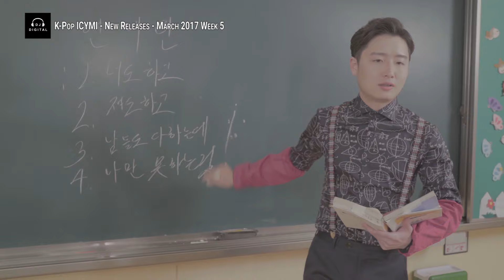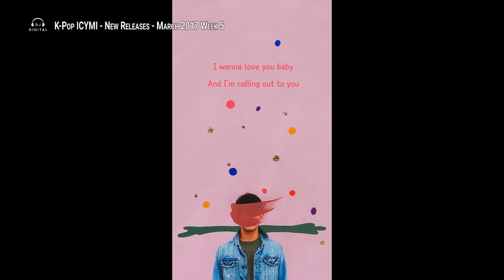K-Pop New Releases - March 2017 Week 5 - K-Pop ICYMI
Get caught up with this week's new K-Pop Song releases and stuff I might have missed on my charts with K-Pop ICYMI (In Case You Missed It). Here's a spotlight on some of the latest K-Pop (including, Pop, Hip-Hop, Rock, Dance and K-Indie) releases for March 2017 Week 5 (week ending April 1, 2017).

Here is the list of songs--since it's not ranked, no spoilers here :)!

AC Block:
Moha (모하) - That Was Good (그때가 좋았다 하네)
Yoon Ddan Ddan (윤딴딴) - Twobrella (우산이 두갠데)
Sentience Feat. Ogon (감성주의, 오곤) - Shall We (시작할까)
Kim Son Son Feat. Woo Jung Hoon (김손손, 우정훈) -  Spring Flower Road (봄꽃길)
Jang Hee Young (장희영) - I Can't Get Drunk Anymore (취하지도 않네요)
B.Heart (비하트) - Good Day (좋은날이야)
NaRE (나리) - Maybe (어쩌면)
The Ade (디에이드) - Resemble (닮은거래요)
Vanilla Mousse (바닐라 무스) - bomijota
Marmalade Kitchen (마멀레이드 키친)- Can I Love You (사랑해도 될까요)
noreply (노리플라이) - Way To Home (집을 향하던 길에)
Afternight Project (애프터나잇 프로젝트) - Habit (버릇)
Jung Joonil (정준일) - Beautiful End (푸른끝)
JK Kim Dong Uk (JK 김동욱) - Universe

OST Block:
MIIII (미) - I Miss You (Ms. Perfect (완벽한 아내) OST)
Suran (수란) - Still Breathe (Cross Country (크로스컨트리) OST)
ISU (이수) - Everlasting Love (단 한 번의 사랑) (Saimdang, Memoir of Colors (사임당, 빛의 일기) OST)
Junggigo (정기고) - Stunning (자체발광) (Radiant Office (자체발광 오피스) OST)
VROMANCE Feat. O-Broject (브로맨스, 오브로젝트) - Fallen In Love (사랑에 빠진 걸까요) (Strong Woman Do Bong Soon (힘쎈여자 도봉순) OST)

K-Indie / Rock Block:
E9 - A Vampire Diary
Fantastic Drugstore (환상약국) - 12:00
Blanco (블랑코) - Talk
Illuwa Band (일루와밴드) - Bickering (티격태격)

EDM / Dance Block:
Herz Analog (헤르쯔 아날로그) - minimal cold
Bee Jelly (비젤리) - Superstar
Solbi (솔비) - How Are You (너는 어때)
DJ BL3ND, Ido B & Zooki - Go Stupid! (Ferry Remix)
MASTPIX (매스트픽스) - Walk With You
djfriz Fear. Mrshll (디제이 프리즈) - resist
TPA - Voice Attack
CSP Feat. Who R U (크리스피 크런치, 후아유) - Spring Is Spring (그대로 봄)
W (Where The Story Ends) Feat. Shin Hyunhee (신현희) - Announcement (선언 )

R&B / Hip-Hop Block:
X.Q  - Long Time
Owol Feat. Microdot (오월) - Nuna (들이대)
SLEEQ (슬릭) - Ma Girls
VEGAFLOW (베가플로우) - March (행진)
TGER - Slowly
DAB19 (다비크) - I Think I'm Going Crazy (미칠 것만 같아)
Paul Kim (폴킴) - Wanna Love You
Candle Feat. Yang Da-Il (캔들, 양다일) - How Are You (너는 어때)
Vincent (빈센트) - Now Us (이제 우린)
KittiB (키디비) - 5cm (초속 5cm)
Wa$$up - Dominant Woman
Hex & Tonic Feat. Yoon Young (윤영) - You & I (너와 내가 함께 있을 때)
DJ Juice Feat. San-E, Verbal Jint & Babylon (디제이쥬스, 산이 버벌진트, 베이빌론) - Beautiful Life
I'M (아임) - Save Me

Pop Block:
B.I.T (Burning-Time) - Special Love
Jang Hanbyul (장한별) - It's Spring (봄이 왔어요)
JENYER X Samuel Seo (전지윤, 서사무엘) - Cliché
Berry Chu (베리츄) - Hey, Stranger
Kim Tae Woo & Cho-A (김태우 & 초아) - Sing For U
Song Ji Eun (송지은) - Tell Me
B-Side of Real Girls Project (비사이드 of 리얼걸프로젝트) - The Idolm@ster
SEVENTEEN (세븐틴) - Smile Flower (웃음꽃)
D.G.N.A. (대국남아) - Lucky Man (행운아)
Seo In Guk (서인국) - Better Together (함께 걸어)
Red Velvet (레드벨벳) - Would U
Girl's Day (걸스데이) - I'll Be Yours